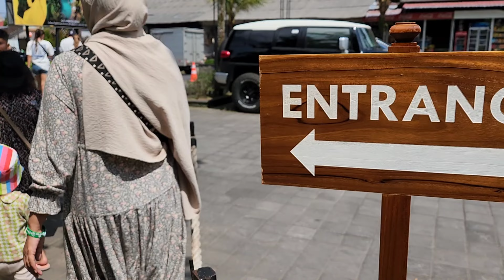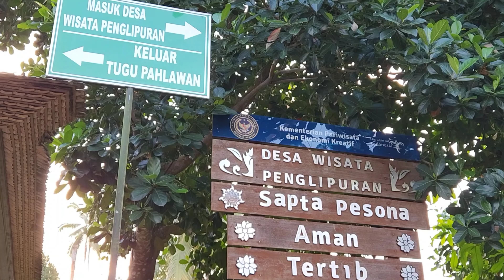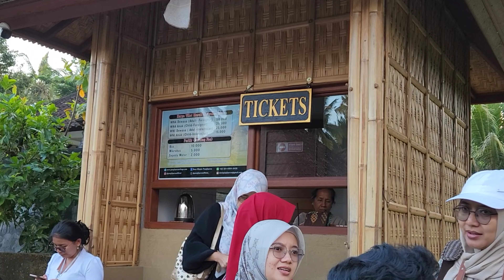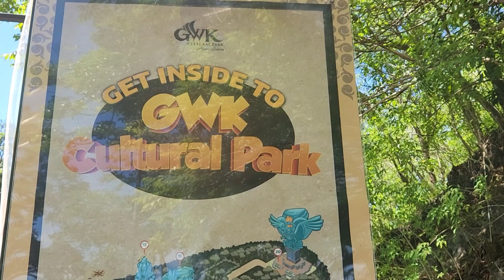kompilasi Liburan Keluarga Dewandaru versi Horizontal